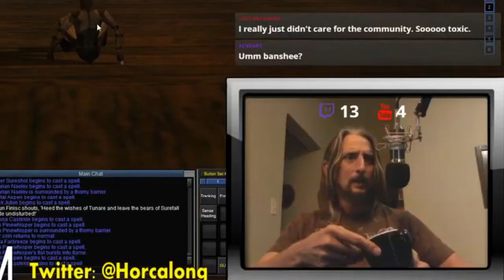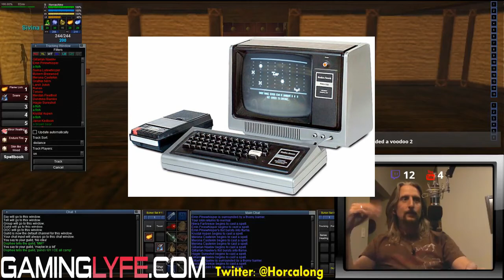EQ Confidential Vol 04: Origins, Healthcare and Economy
A bit of a chit-chat about my beginnings on EQ and MMOs in general that soon drifts off into other areas.